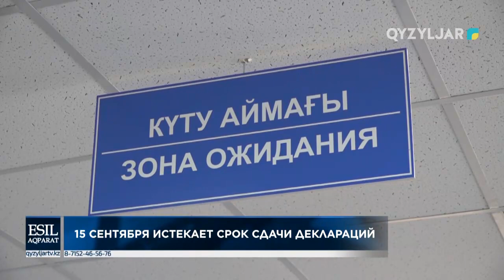15 сентября истекает срок сдачи деклараций